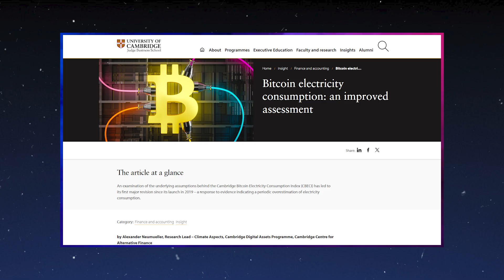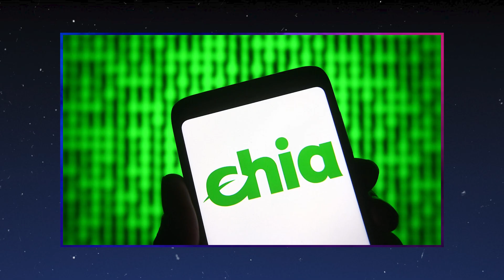Green Cryptocurrencies: What Are They and What Makes Them "Green"?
📱 Play, win, and get rewards in Battle Bulls!

Hey, founders! Remember the widely circulated Cambridge study claiming that cryptocurrency mining consumes more electricity annually than Argentina? That really provoked environmental activists! China even banned mining due to its greenhouse gas impact, and Greenpeace repeatedly criticized Bitcoin for its harmful effects on the environment! Thankfully, crypto enthusiasts, as always, found a way out—they created eco-friendly cryptocurrencies!